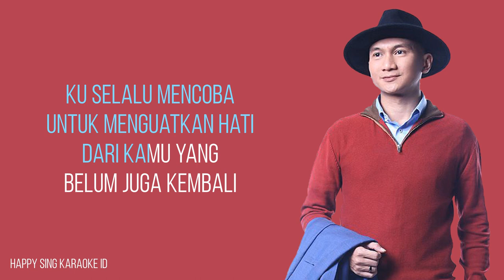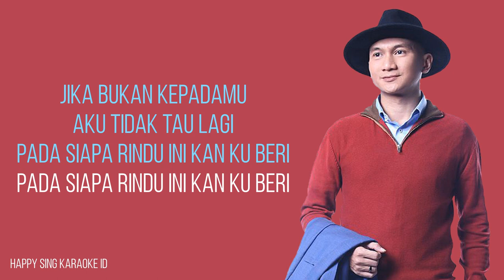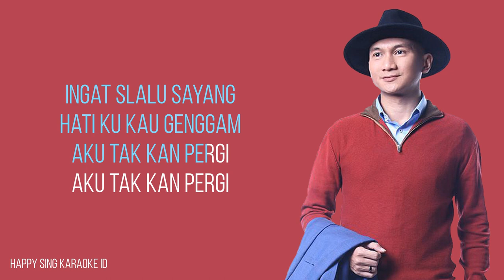Menunggu Kamu - Anji (Karaoke)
Menunggu Kamu - Anji (Karaoke) semua hak milik artis dan label asli.